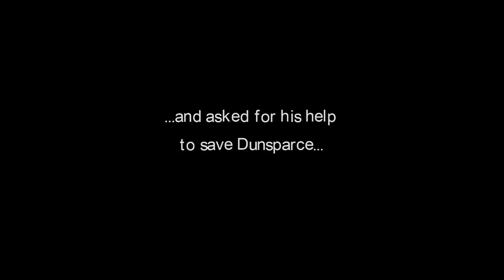⚡ Pokemon Mystery Dungeon - Gates to Infinity - 【Ep.02 of 16】 - 1080P, Full HD, No Commentary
Get ready for an infinite adventure! Become one of five popular Pokémon and then step into a world where amazing experiences are always nearby